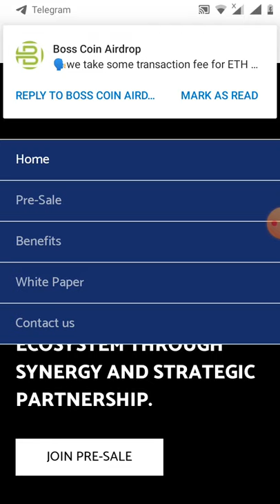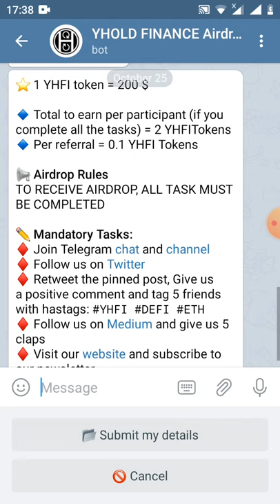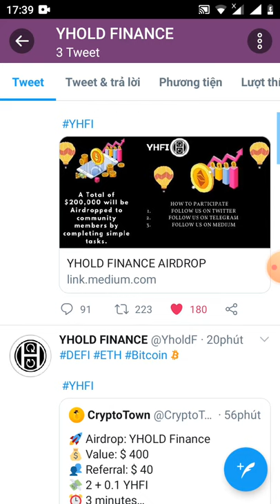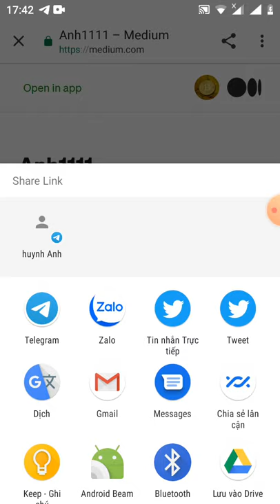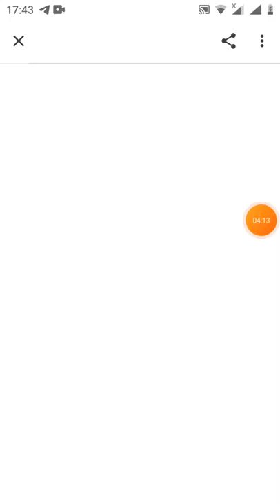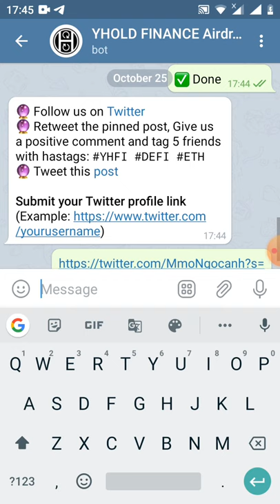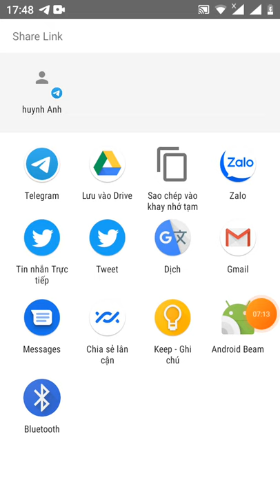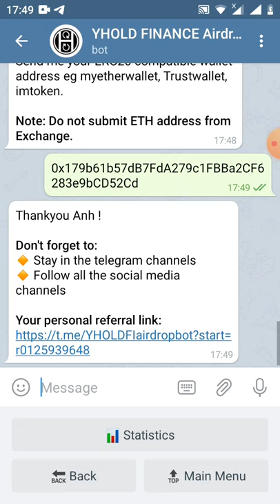HD nhận 2 YHFI =400$ dự án tiềm năng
Link đk
YHOLD Finance Airdrop 🔥
🎁 Rewards 2 YFHI
💰 Est Value $400

🔷 Join Telegram chat and channel
🔷 RT Pin Post Use Hastag & Tag 5 Friends
🔷 Follow Medium and give 5 claps
🔷 Submit Details
✅ Done